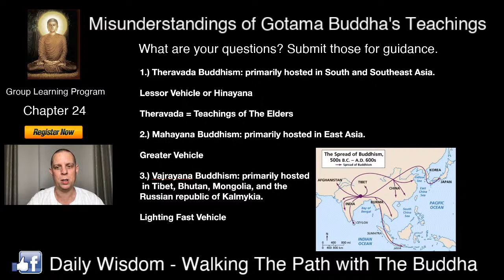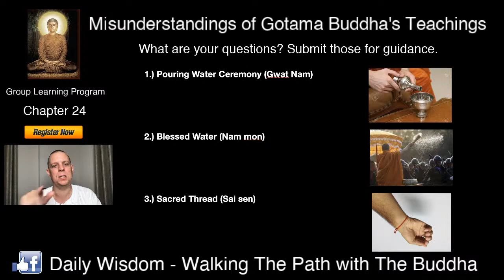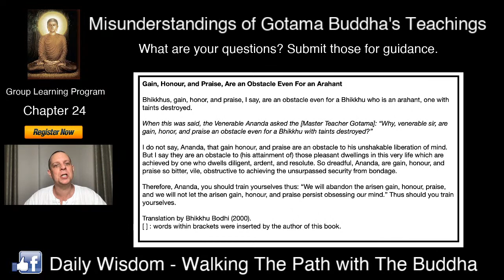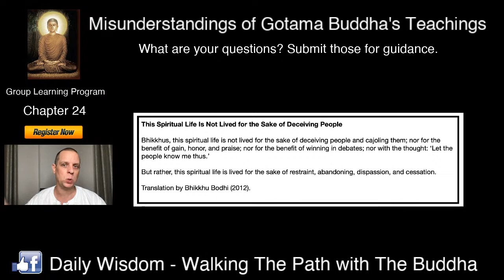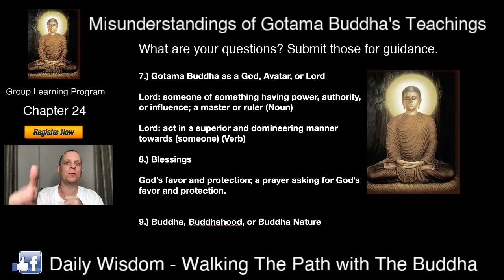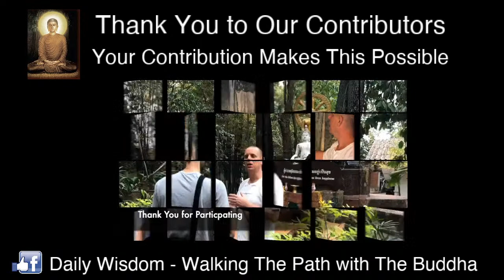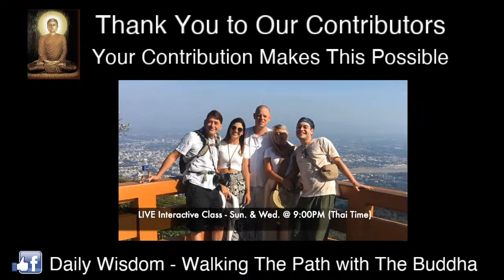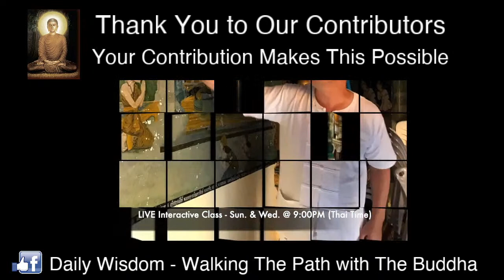LEARN - (Chapter 24) - Misunderstandings of Gotama Buddha's Teachings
Gotama Buddha’s teachings, just like everything in the world, are effected by impermanence. There have been several traditions of Buddhism that have spawned from his original teachings. All traditions of Buddhism respect Gotama Buddha for his teachings, but due to impermanence affecting everything in life, there are several influences from various traditions and the teachings of Gotama Buddha have been modified since the time of his death.

In this LIVE Stream and Interactive Learning Session, David will share the key misunderstandings that exist in the current practices of Buddhist teachings.

Join us for this interactive group discussion...

Join this LIVE Stream or the LIVE Interactive Classroom - Sunday & Wednesday @ 9:00 PM (Thailand Time)

Password: 999999

Group Learning Program

These teachings are offered freely to everyone who is interested to learn and practice Gotama Buddha’s teachings.

Support our efforts to share the teachings of Gotama Buddha with you and world-wide for all people using this link.

David Roylance is a dedicated practitioner and Teacher of Gotama Buddha’s teachings who has been part of the Thai community since 2001.

He visited Thailand for the first time in 2002 and brought the Traditional Thai Healing Arts back to the United States of America to share with people in the Western World.

His Traditional Thai Healing Arts centers located in the Washington DC area provided traditional Thai healing arts to clients and educational opportunities to students to explore the Thai healing arts, Thai culture, and the teachings of Gotama Buddha.

David is a published author with books on the topics of Traditional Thai Healing Arts and The Path That Leads to Nibbana.